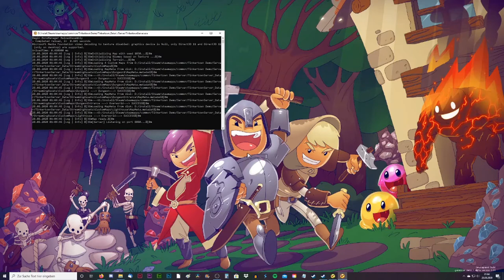LETS TEST #51 * Tinkertown Demo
Lets Test Nummer 51 Tinkertown Demo

Abenteuerliches, offenes Indie Survivalgame aus dem Hause Headup Games